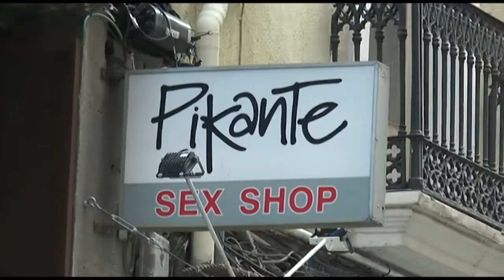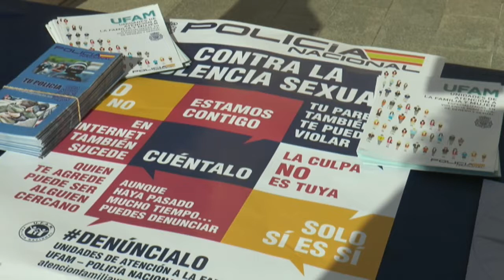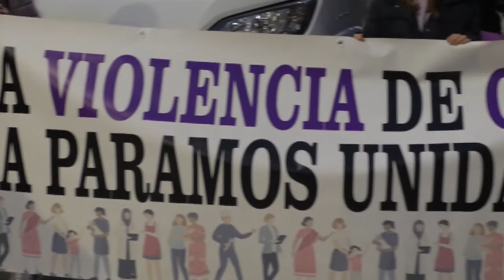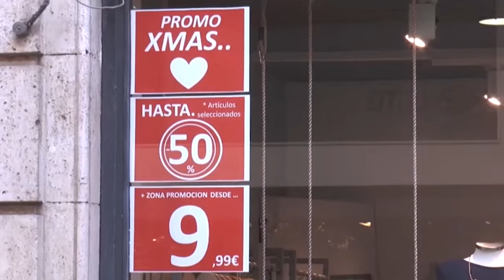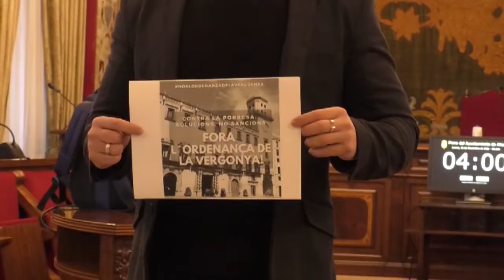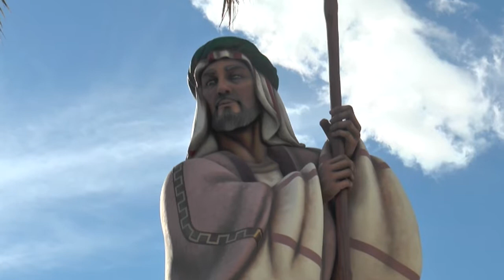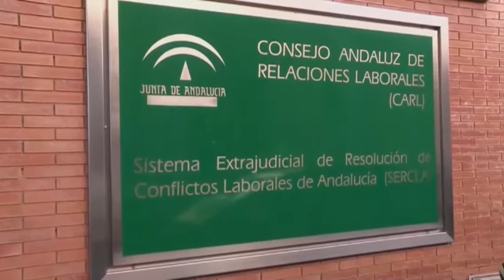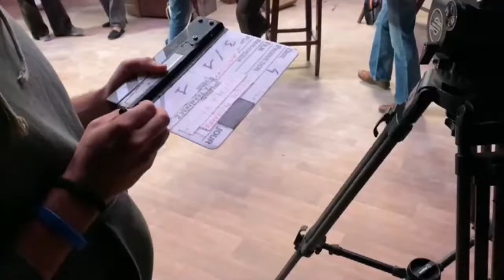Noticias 12 2021 25 de Noviembre